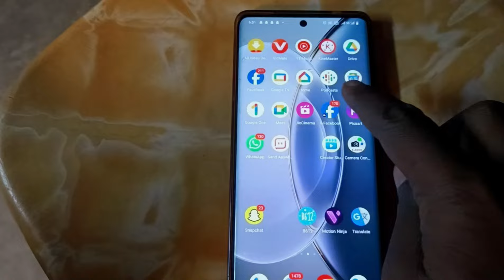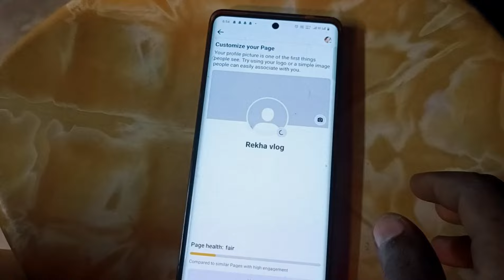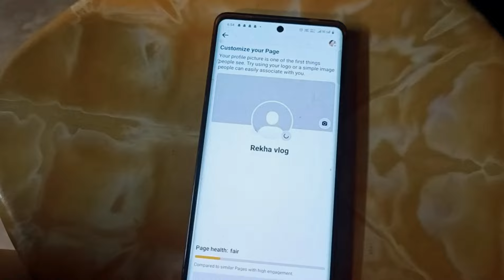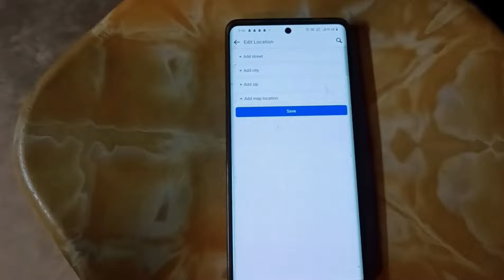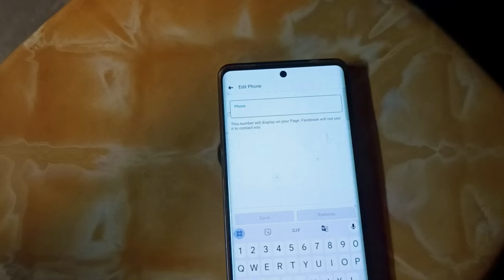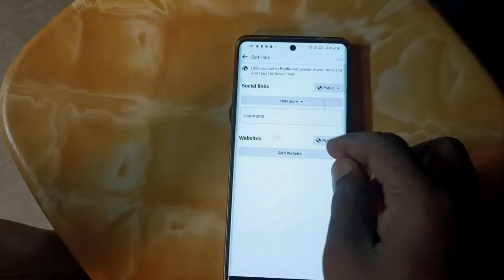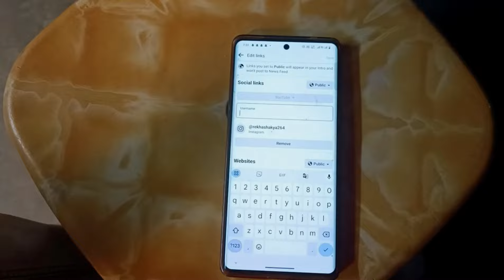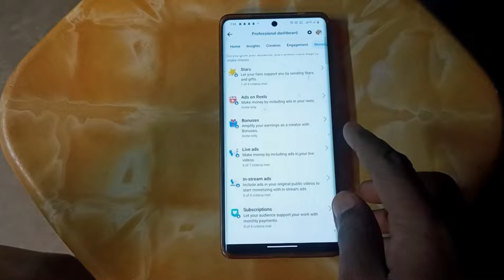Facebook page ese banao 100% grow Karega और लाखों कमाओ 🤑🤑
new Facebook page kaise banaen
Facebook page create
Facebook page banane ka Sahi tarika
aise bnao Facebook profile
Facebook page ko dashboard per kaise le aae
Facebook mein category select kaise karen
Facebook per nahin ho raha category select
aise karo category select
hundred percent select karne ka new tarika